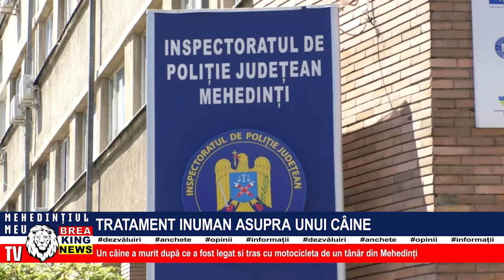TRATAMENT INUMAN ASUPRA UNUI CÂINE